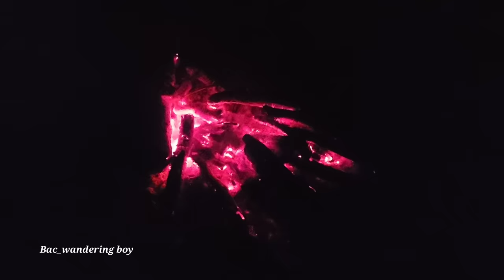Dig a hole to trap the wild boars, Bac was trapped and had to sleep overnight in the deep forest.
Hello friends!
Today's video: Digging a big hole to trap wild boars, Bac got stuck and had to sleep overnight in the deep forest.